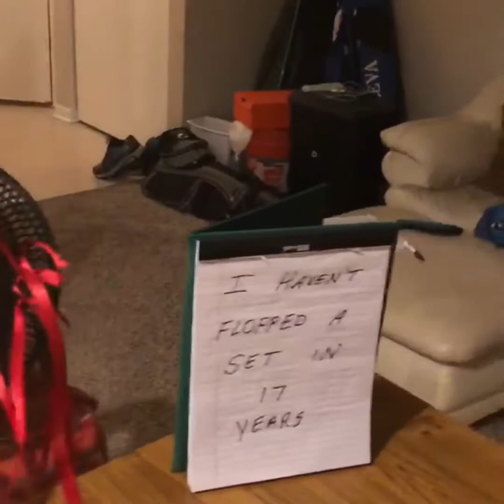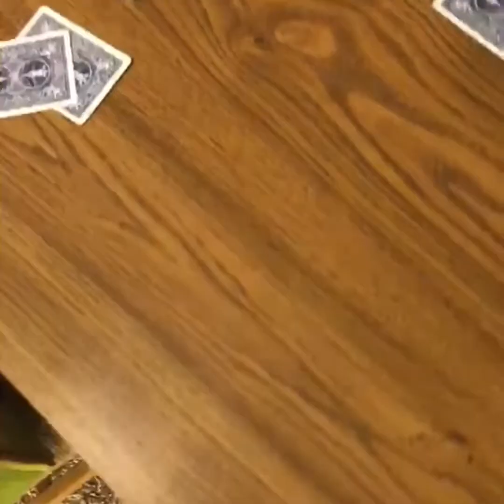VSOP 9.1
By Greg Dierks